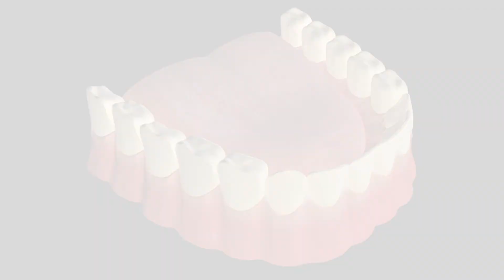Baltimore Dental Implant | Glen Burnie Cosmetic Dentistry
Excellence in Dental Implant in the Heart of Baltimore, MD

We proudly provide Baltimore Dental Services that utilizes the latest procedures and technology, while providing the greatest level of comfort, to ensure every member of your family receives the best dental care possible.

A General Dentistry practice serving over 30 years that also offers Emergency Dentistry services, as well as Cosmetic Dentistry procedures and Dental Implants to provide you with the best smile possible.

 Our practice is conveniently serves the following areas in Baltimore: Glen Burnie, Linthicum, Severna Park and Brooklyn Park.